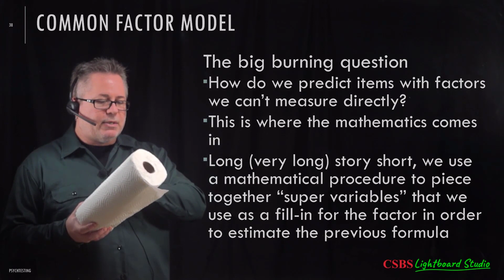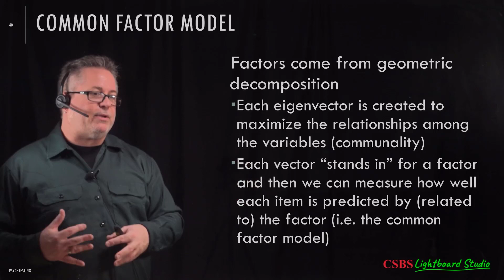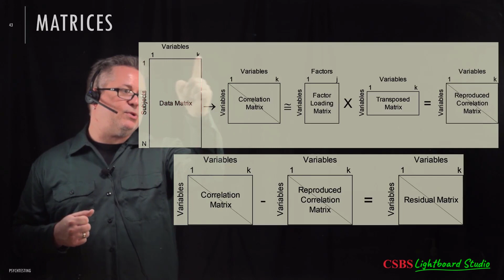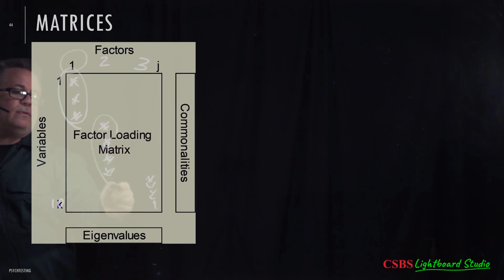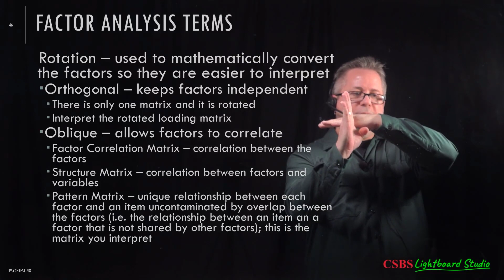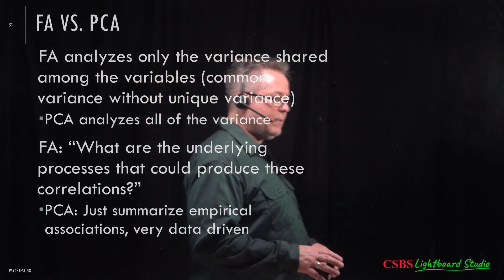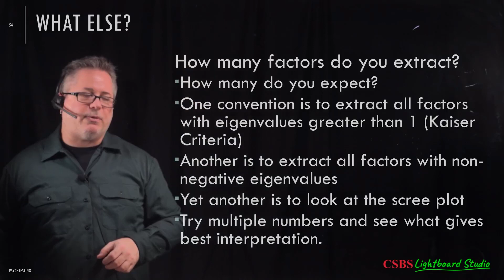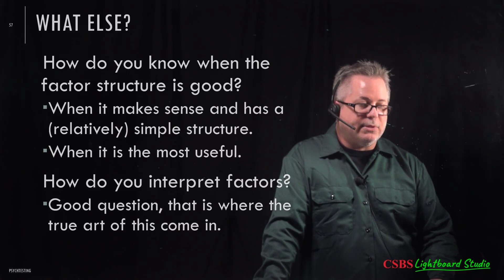PsychTesting: Factor Analysis 3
Psychological Testing: Factor Analysis Part 3